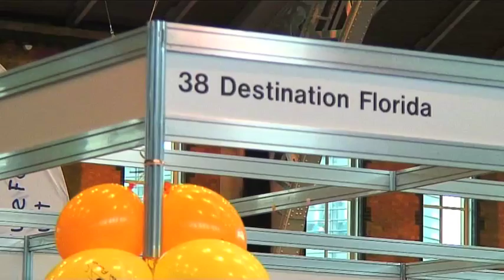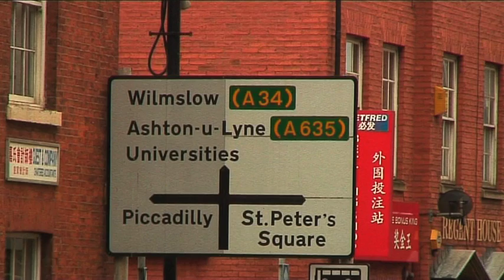Great Manchester Run 2011